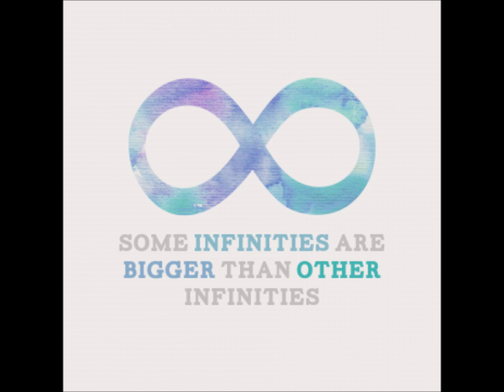The Fault In Our Stars: Hazel's Prefuneral Eulogy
I really love this speech, so I decided to record myself doing it. I didn't read the little narrations between the dialogue; instead I acted them out. I hope you like it. Maybe I'll upload more. . . ?

all rights to John Green and "The Fault in Our Stars" (how to cite copyright?)